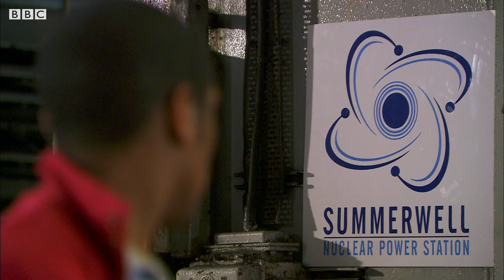"Baby Bang-Bang!" | Sky | The Sarah Jane Adventures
Clyde is kidnapped with baby Sky and taken to a nuclear power plant; but the war between the FleshKind and MetalKind carries on.